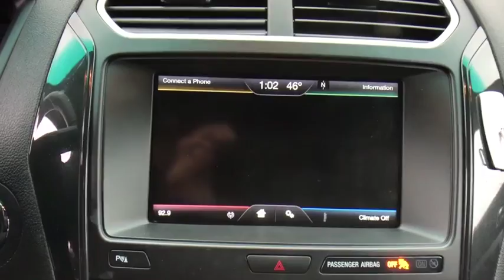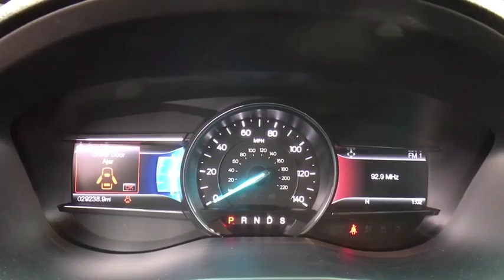2016 Ford Explorer Ashburn, Manassas, Chantilly, Vienna, Springfield, VA A45286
Used 2016 Ford Explorer available at Browns Dulles Nissan in Ashburn, Virginia. Servicing the Manassas, Chantilly, Vienna, Springfield, VA area.

Brown's Sterling Nissan is excited to offer this 2016 Ford Explorer. On almost any road condition, this Ford Explorer XLT offers solid performance, reliability, and comfort. This 4WD-equipped vehicle will handle majestically on any terrain and in any weather condition your may find yourself in. The benefits of driving an Four Wheel Drive vehicle, such as this FordExplorer XLT, include superior acceleration, improved steering, and increased traction and stability. The Explorer XLT is well maintained and has just 29,237mi. This low amount of miles makes this vehicle incomparable to the competition. More information about the 2016 Ford Explorer: The Ford Explorer has been rated one of the safest utility vehicles at any size or price it's the first vehicle in the world to offer rear inflatable seatbelts. Curve control -- a more advanced version of electronic stability control -- is also a Ford exclusive. Ford's MyKey system helps parents manage the teen drivers in the family. The Explorer also stands out for being one of the 'greenest' choices available. Ford claims best-in-class gas mileage for non-hybrids and notes that the Explorer EcoBoost will go 20 percent farther on a gallon of gas than the Honda Pilot. Interesting features of this model are excellent ride quality, Quiet interior, world-class safety features, EcoBoost engine provides good mileage, and good value Taxes, tags, processing fee of $899 and dealer installed accessories additional.